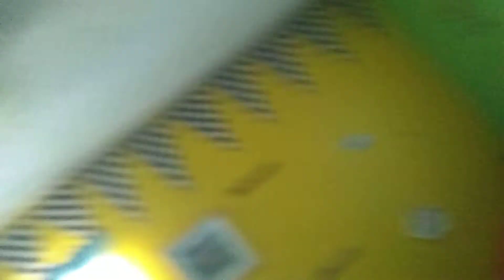The 2019 Easter Crossover special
(This is a Crossover between The Bendy and the Ink Machine crew and the LX Productions crew)